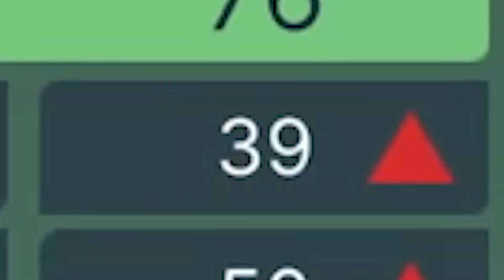The most INSANE golf trick shots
We pulled off some of the most cooked golf shots and it gets TOXIC